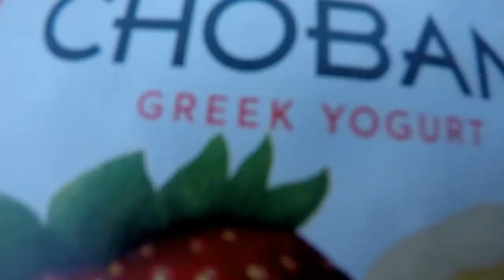COLBY BRAXTON STEVENS: EP 2 last to first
From my final hours of work at South Coast surf shop to the first surf session in Malibu California